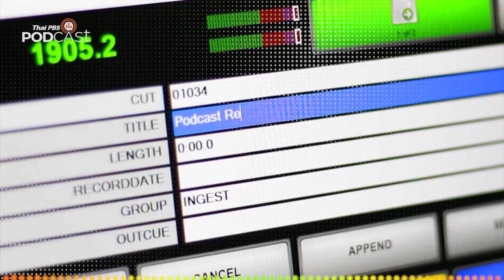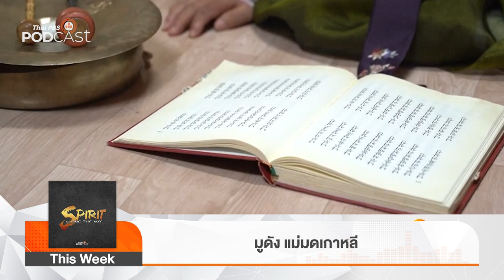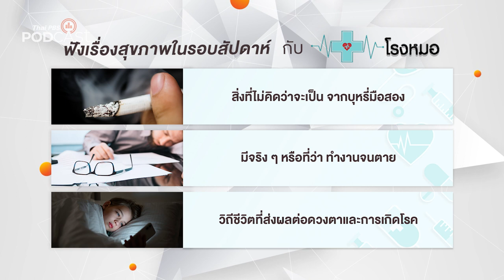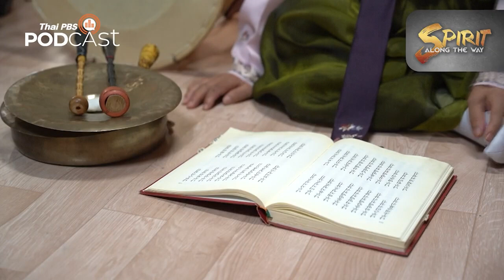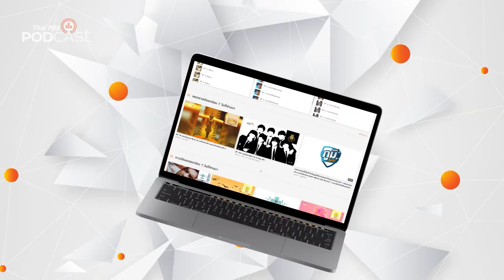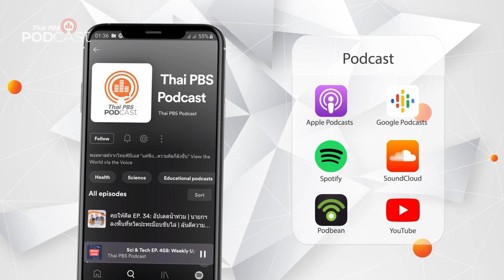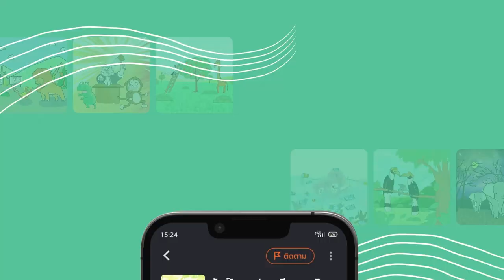Podcast Review | 27 ก.พ. 66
PodcastReview (27 ก.พ. 66)
• มองจีนมุมใหม่: ทุนจีนสีเทา ผลกระทบต่อสัมพันธ์ไทย-จีน
• โรงหมอ: อาการอันตรายที่ห้ามไปนวดเด็ดขาด
• Spirit Along the Way: มูดัง แม่มดเกาหลี
• Flavor of Hometown: เรื่องเล่าจากปูแปะผัดเต้าเจี้ยว
• นานาสัตว์สารพัดเสียง: ไส้เดือน สะเทือนโลก